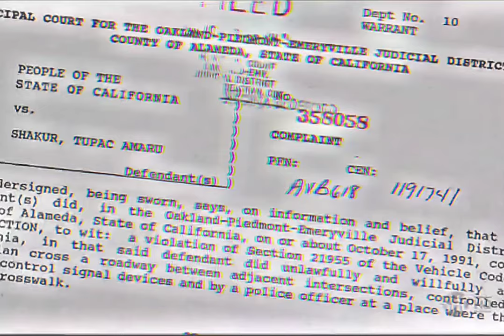2Pac - Strictly 4 My N.I.G.G.A.Z [HQ Extreme Bass Boosted AE Audio Surround Sound] 4K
“Strictly 4 My Niggaz”: “A song to my fans, my niggaz-­whether they’re black or white or Puerto Rican doesn’t matter. This is a token of my appreciation. They respect me and I respect them.”

Strictly 4 My N.I.G.G.A.Z…

Producer: Larry "Lay Law“ Goodman
Featuring: Pacific Heights
Release Date: February 16, 1993
Released by: Atlantic Records, Interscope Records & TNT Recordings
Executive Producer: Atron Gregory
Samples: Funkadelic – Good Old Music, ESG (NY) – UFO

Credits
Featuring: Pacific Heights
Produced By: 2Pac & Laylaw
Written By: 2Pac
Label: Atlantic Records, Interscope Records & TNT Recordings
Strictly 4 My N.I.G.G.A.Z... Samples: Good Old Music
Funkadelic (1970)
UFO - ESG (1981)